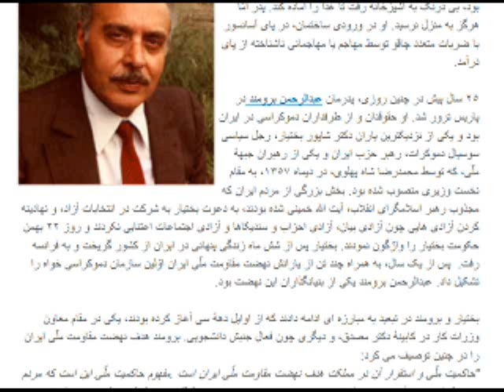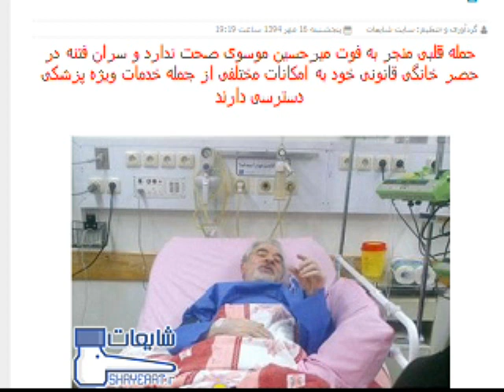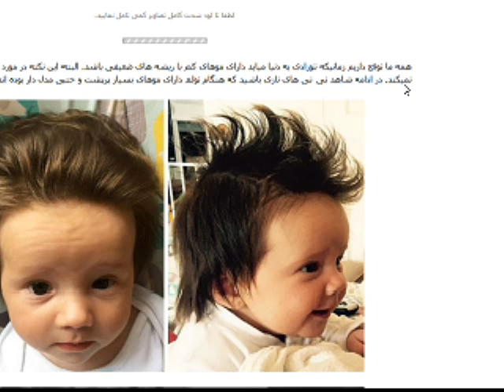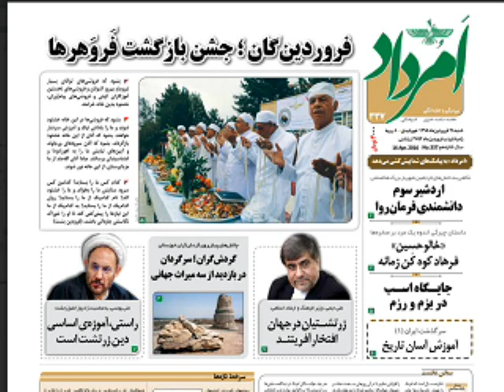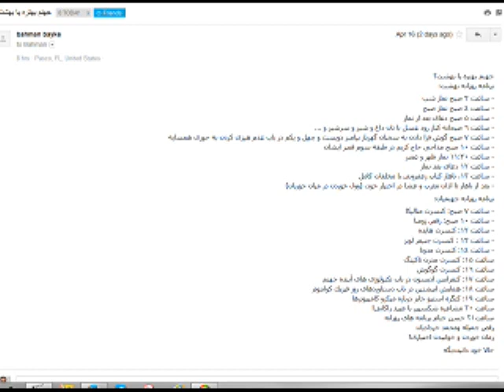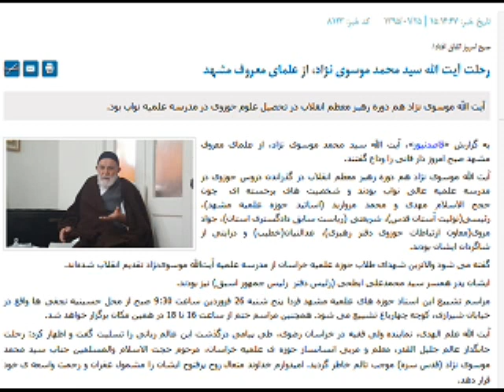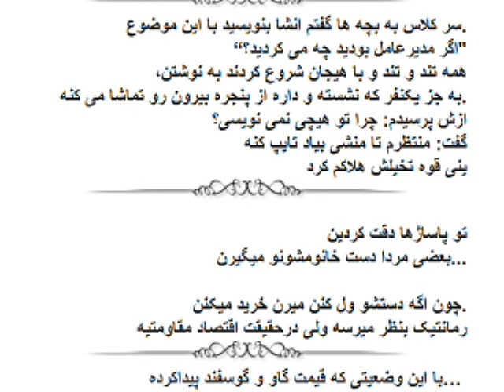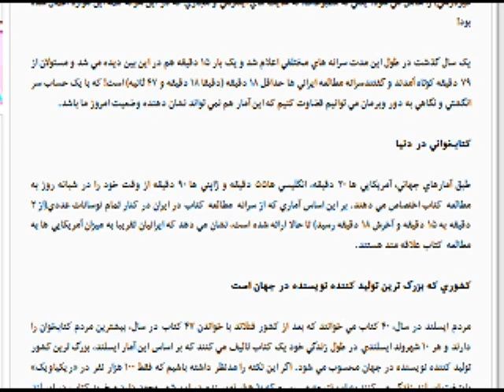Sorbi 2016-04-18 * Persian TV * Mardom TV usa * سربی با مردم